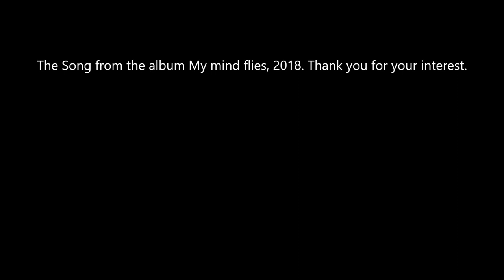Ten Eleven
Tämä on kertomus talosta lähellä Prahan lentokenttää. Talo on nykyään hotelli Auberge de Provence. Talolla on pitkä historia alunperin myllystä Napoleonin sotasairaalan kautta hotelliravintolaksi. Vein levyn hotellille ja soitin biisin omistajalle, joka on koulutukseltaan arkkitehti, mutta nykyään hotellinpitäjä ja keittiömestari. Tarina teki vaikutuksen. Siitä tämä biisi.
This song is about a Hotel near Prague airport. The house has a long history from a mill to Napoleons troups field hospital to hotel restaurant. I dedicated this song for the owner and the house.